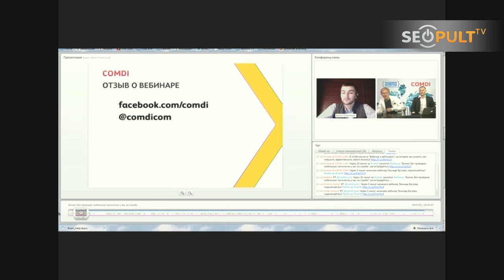Рынок вебинаров. С задней парты не слышно?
Гости передачи: Альперн Александр, основатель сервиса Webinar.ru и Грин Дмитрий, основатель сервиса COMDI

Из программы вы узнаете:
— в чем заключалось принципиальное отличие Webinar.ru и COMDI до того, как они объединились;
— на какие рынки ориентируются сервисы веб-конференций;
— каким бизнесом в большей степени востребованы веб-конференции;
— каков порог входа на рынок веб-конференций;
— могут ли интернет-магазины продавать товар через веб-конференции;
— что могут противопоставить российские компании планам мировых лидеров — WebEx и Adobe Connect, — завоевая российский рынок веб-конференций;
— какую часть пирога откусывают у коммерческих веб-конференций бесплатные сервисы групповые чаты, в том числе Skype и Google+ Hangouts;
— что в нашей стране препятствует развитию дистанционного обучения и дистанционного образования;
— дополняют друг друга или соперничают веб-конференции и «облачные» сервисы для удаленной работы;